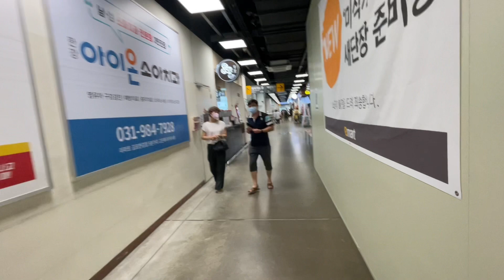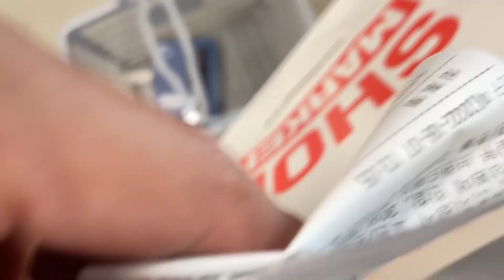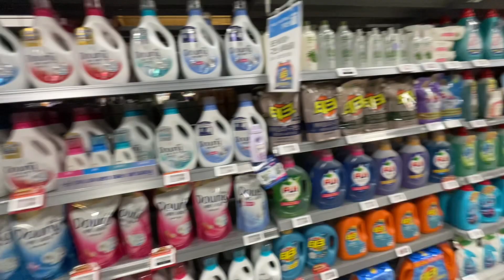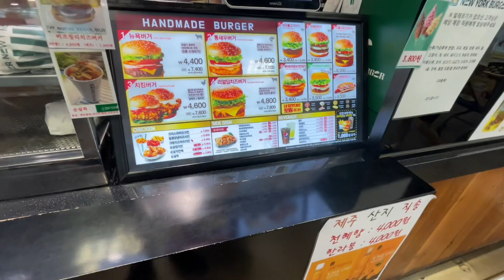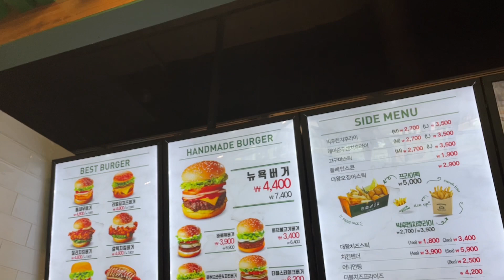CBT MAGPAPA EXAM BA ULIT?? Tara tour ko kayo isa sa mga mall dito sa korea